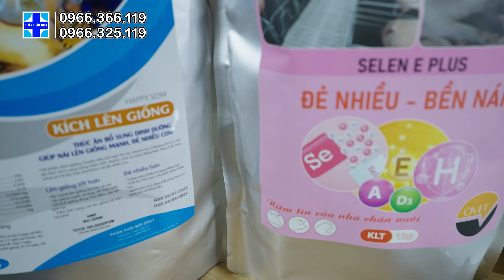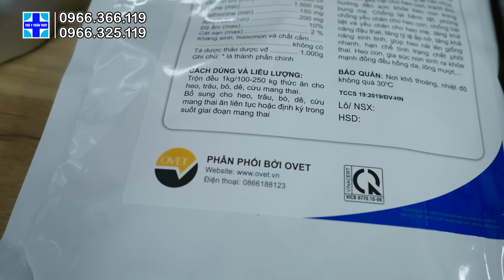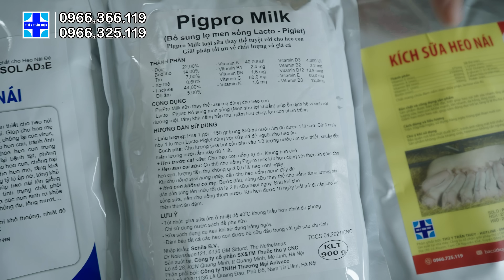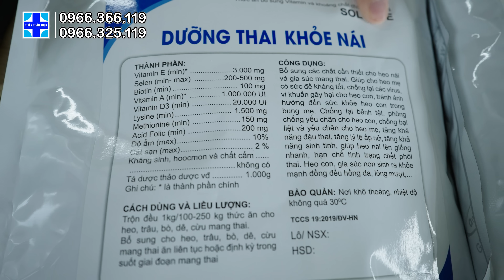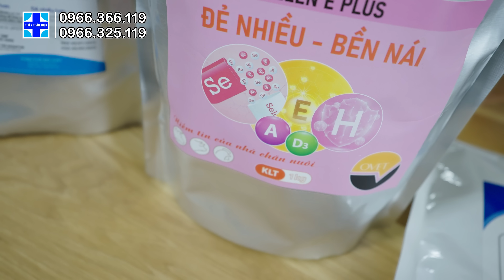Giá heo hơi tăng vọt do ảnh hưởng của bão lũ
00:00 Giá lợn tăng chóng mặt vì thị trường khan hiếm do mưa lũ
22:55 Bí quyết để heo nái đẻ nhiều con, nuôi con khỏe mạnh và nhanh lớn
Bác sĩ thú y Trần Thúy
Nhà sáng tạo nội dung ngành chăn nuôi trên các cổng thông tin điện tử, đồng hành cùng bà con nông dân
🏠 Chi nhánh miền Bắc: Thanh Xuân, Hà Nội
🏠 Chi nhánh miền Nam: Bình Tân, TP HCM